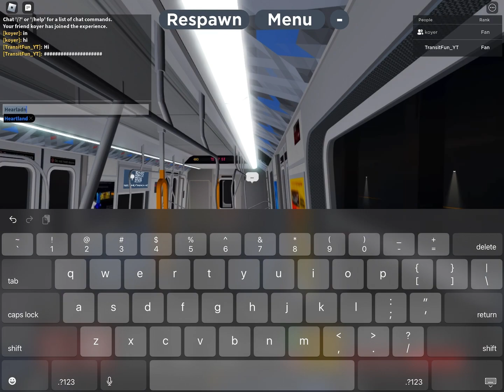H train via the E line to 57 street with annouments